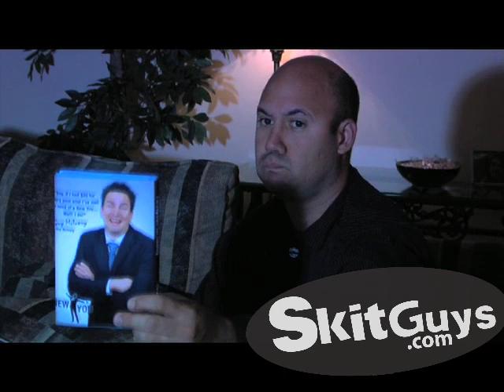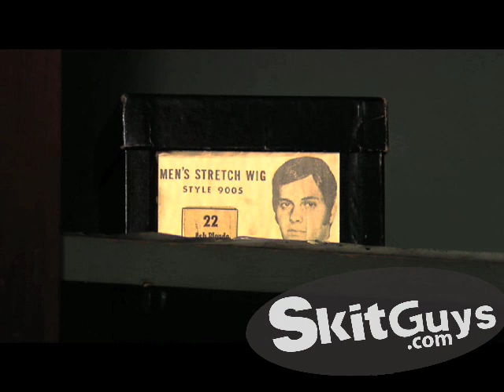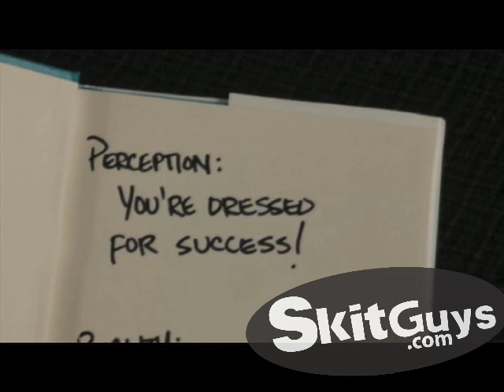Perception vs Reality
Youth ministers, remember when you graduated from college or seminary all bright-eyed and full of wonder? You were ready to change the world, one kid at a time! Then reality sinks in and you realize that youth ministry can be a daily uphill battle. Tommy and Eddie provide you with some hysterical situations that most of you may have found yourselves in the middle of at one time or another. Filmed at the National Youth Workers Convention.